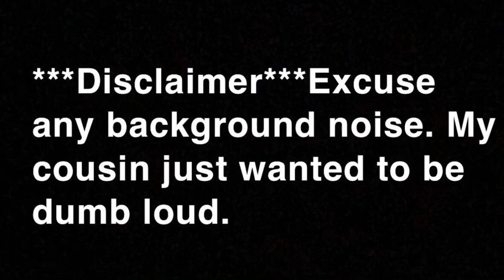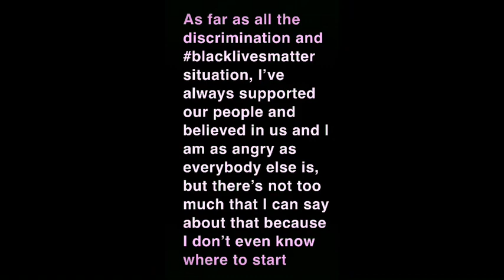Get to know me/ Q&A video!!